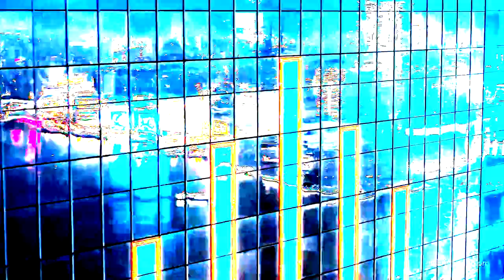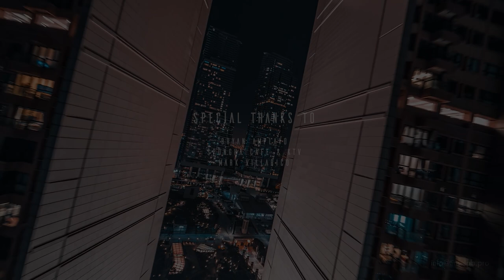TYRO VIBIN IN TOKYO/ Dave,Lyca and Mac Choreography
“Asian culture is more than chopsticks and stuff especially because Asians are best at dancing and Pop.
Off to the East, Let’s ride to Tokyo!”

Special thanks to:
Gov. Nancy Catamco Museyo Kutawato
Mark Anthony Villarico M.A.Villarico Events
Sir Bryan Amplayo Spongha Cafe & KTV
Reymark Ontoy Imagine Mark
Jam molao Ghetto Graphs

Choreography:
Leomar Dave Cazenas
Lyca Jean Basalo
Mac Maslog
Dancers:
Leomar Dave Cazenas
Kate Jalipa
Mac Maslog
Van Algem Evangelista
Lyca Jean Basalo
Arnen Jan Porras
Jethro Coronel
Nicole Claire Jalipa
Lhetice Lumogdang
Christian Toquero
Alison Jane Vergara
Clint Jan Muana
Mark John Plaza
Yssa Sandique
Henrich Joy Castaneda

LIKE AND FOLLOW OUR OFFICIAL PAGE Tyro Familia ❤